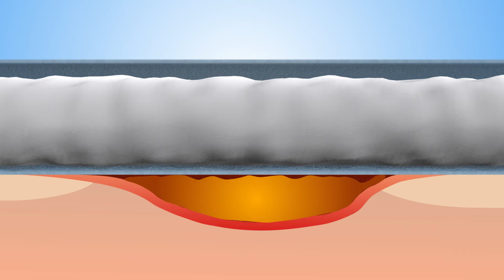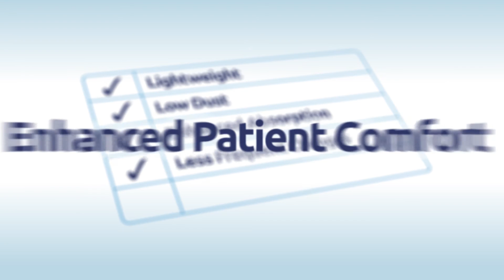Super absorbent fibres and nonwoven fabrics for wound care/medical applications.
Super absorbent fibres (SAF) and nonwoven fabrics for advanced wound care and other medical applications. The fibre absorbs 200 times its own weight in water and 60 times its own weight in saline.